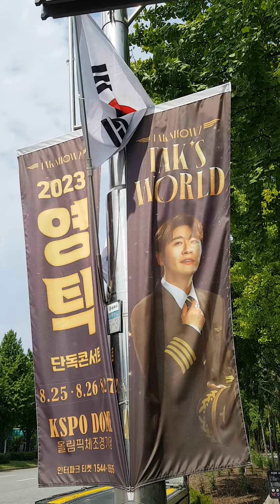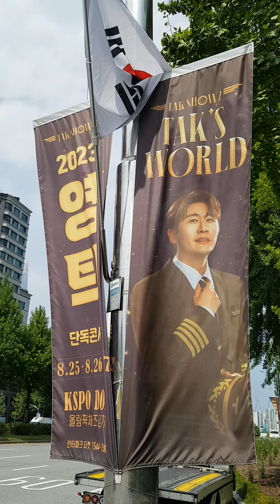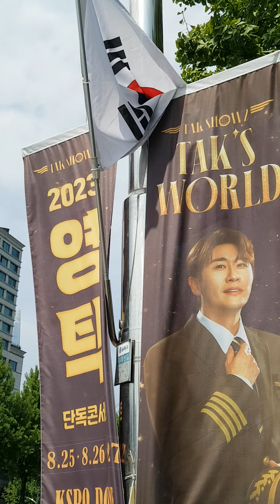김선일한국화화실 2023😍💜8월 15일 광복절 날 영탁 앵콜 Tak WORLD Show 단독 콘서트 포스터 07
❤️♡♡K-POP  트로트 황제 영탁 皇帝 永卓  앵콜  Tak Show ❤️😍고맙습니다, 오늘도 내일도💜 사랑합니다 여러분🖤🖤
장소:올림픽공원 체조경기장

​너에게 좋은것만 주고픈마음 알까
K-POP Trot Emperor Young Tak Encore Tak Show

Olympic Park Gymnastics Stadium

Do you know how I want to give you only good things?
Young Tak
I had a hard time doing a concert.
I hope you will walk the flower path in the future.
I will support you to the end forever~~

지도 과목

산수화

사군자

채색화

석채화

수묵화

화조화

민화

문인화

한국화 기법

기초 한국화

한국화 이론

수강 신청

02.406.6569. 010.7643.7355